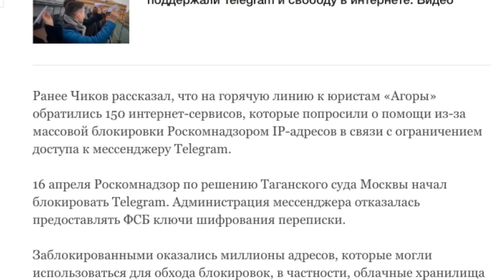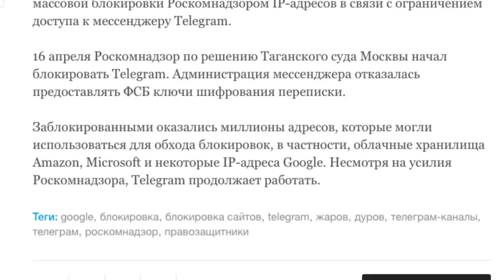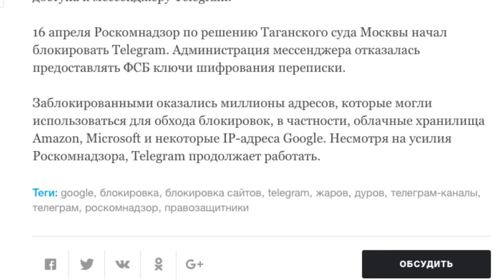Правозащитники из 13 стран попросили Google и Amazon поддержать Telegram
Правозащитные организации из 13-ти стран обратились с открытым письмом к руководству Google, Amazon, Microsoft и Apple в защиту Telegram, сообщил в своем телеграм-канале Павел Чиков, руководитель правозащитной организации «Агора», представляющей интересы мессенджера.

Обращение подписали правозащитники из России, Великобритании, Израиля, США, Ирландии, Канады, Египта, Индии, Колумбии, Аргентины, Венгрии, Кении и ЮАР. Все они «осуждают атаку на интернет в России и просят не содействовать в этом российским властям».

В документе отмечается, что «в России создается опасный прецедент». «Ограничительные действия государства, подобные этим, подрывают демократические структуры в странах, где господство закона оспаривается правозащитниками», — говорится в письме.